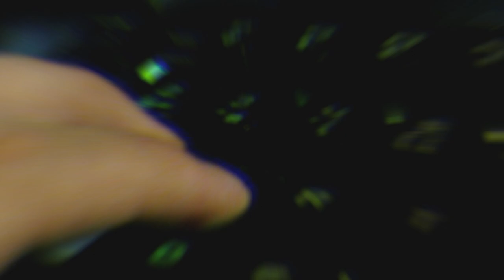CLAVIER GAMER SPIRIT OF GAMER PRO K5 + retour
PRÉSENTATION DU CLAVIER SPIRIT OF GAMER PRO K5
GO AU 550 ABOS
PASSE DANS MA PROCHAINES VIDÉOS EN COMMENTANT